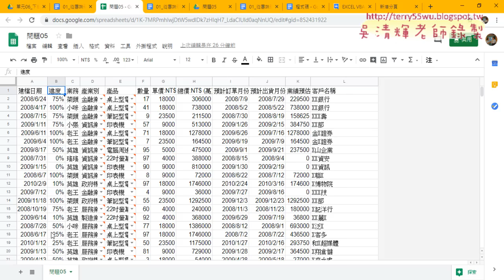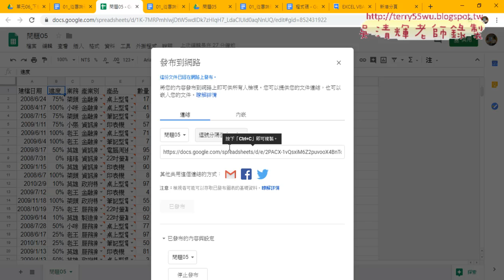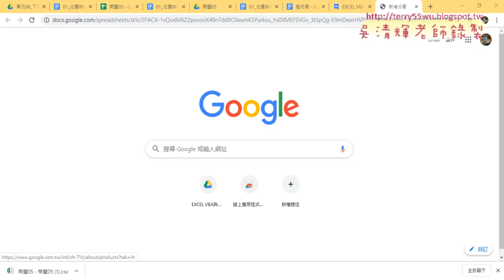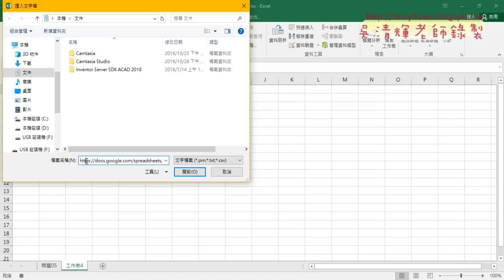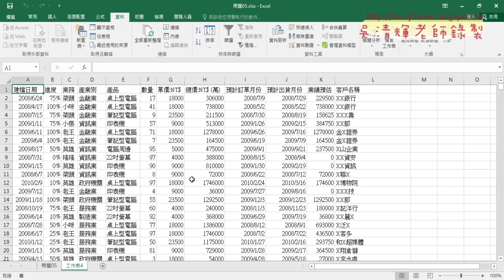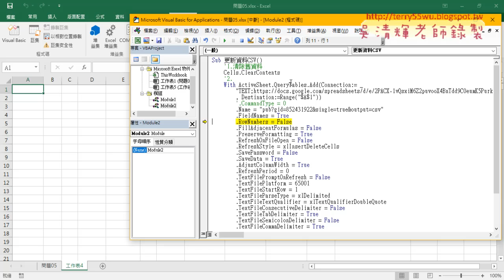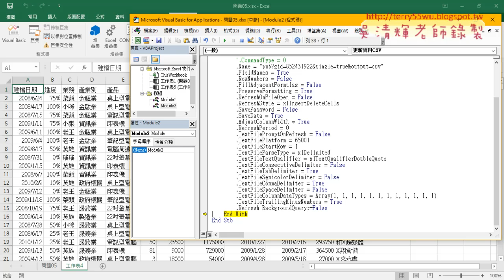04 將發布網頁改為CSV與VBA程式修改